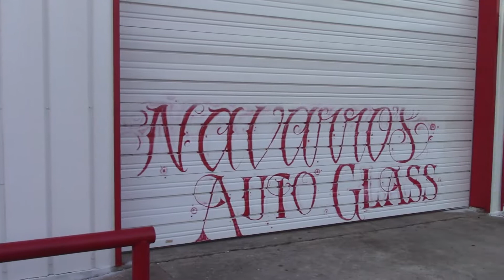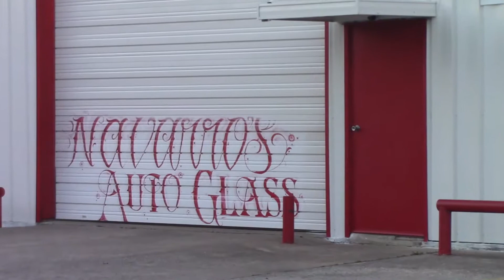Navarros Auto Glass Beaumont, TX - Auto Glass Repair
Computer Lady Web Designs background Images and videos. - Auto Glass Repair Shop in Beaumont, TX - Navarro's Auto Glass